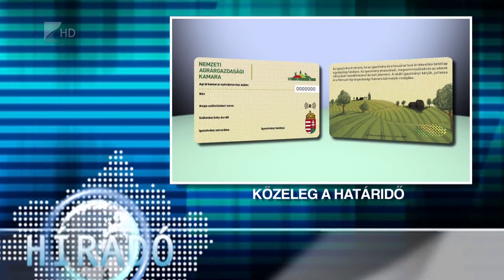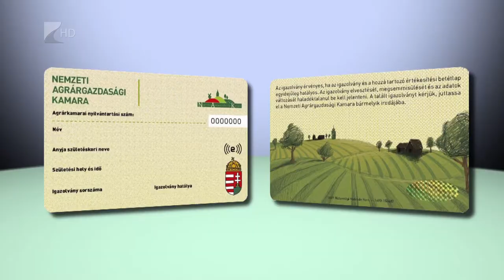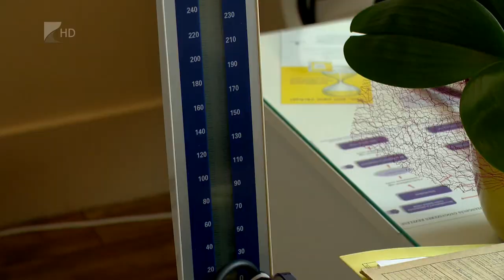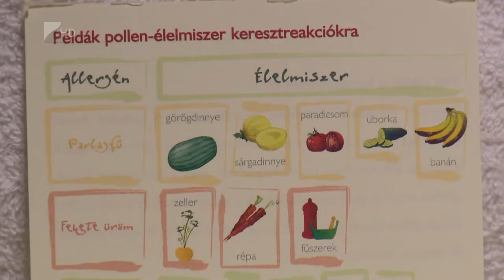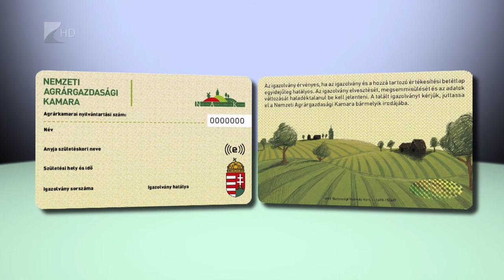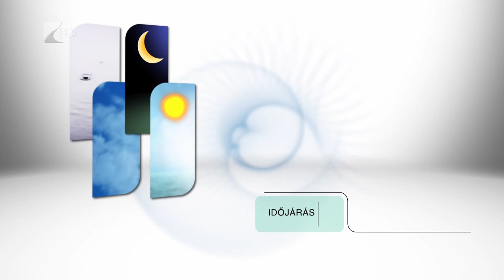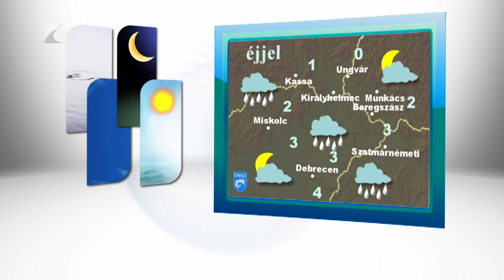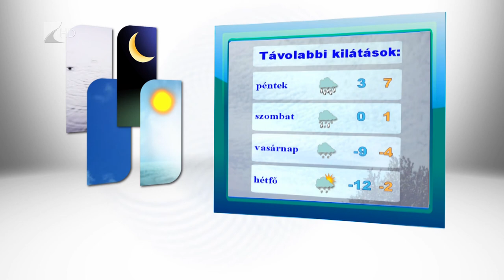Híradó 2018.03.14. - Kölcsey Tv